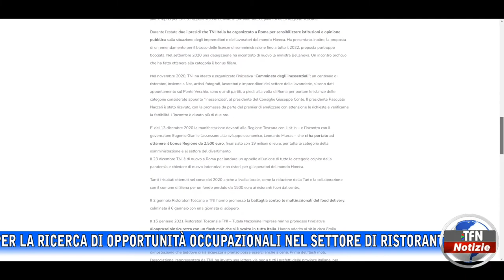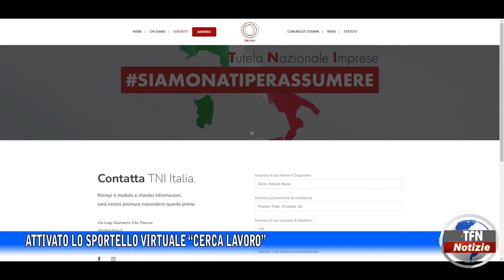Attivato lo sportello virtuale “cerca lavoro”